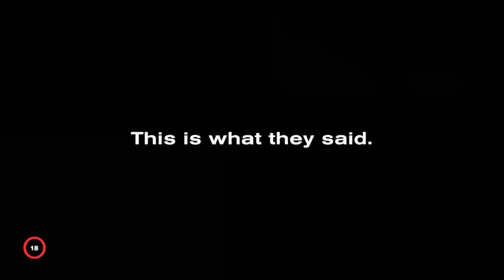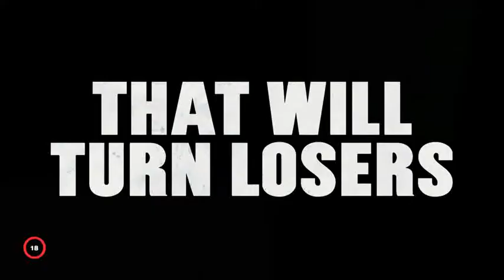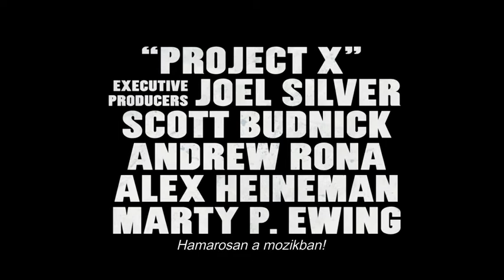Projext X - A buli elszabadul feliratos előzetes 2